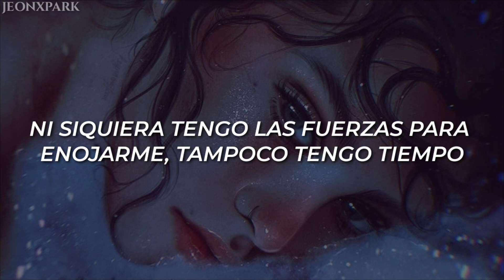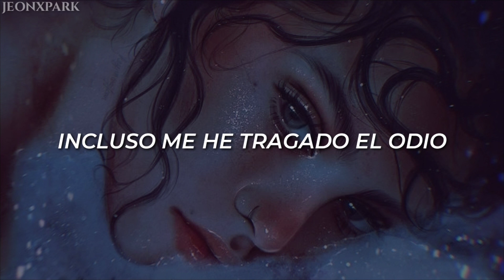MAMAMOO(HWASA) - MARIA // SUB ESPAÑOL